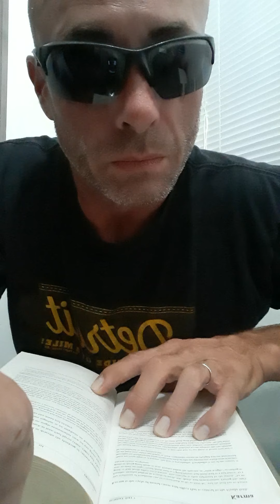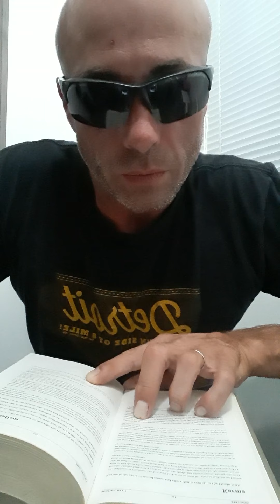Karma love that, lessons in progress, lollipops and rainbows